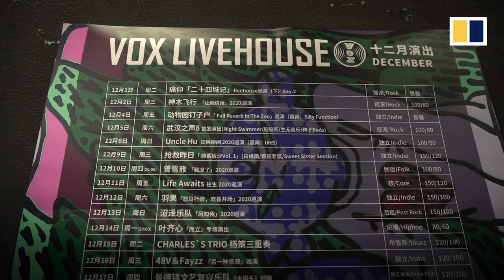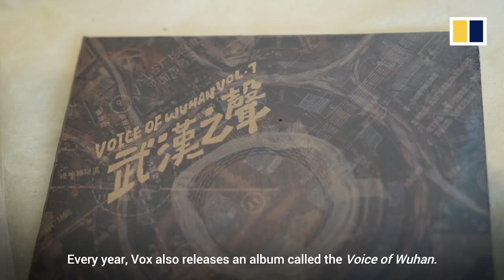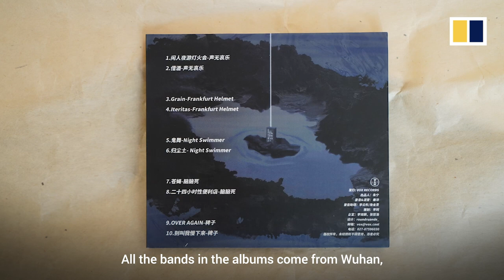Wuhan’s famous indie music venue Vox Livehouse roars back a year after start of Covid-19 pandemic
A legendary music venue in Wuhan known as the home of the Chinese city’s vibrant indie music scene is roaring back to life after it fell victim to a strict lockdown in early 2020 to fight the spread of Covid-19. Even after restrictions were eased in April, the Vox Livehouse was unable to welcome back performers and fans until September. But since then, as Wuhan manages to keep the coronavirus in check, Vox has been able to safely unleash the energy of live performances before enthusiastic crowds.